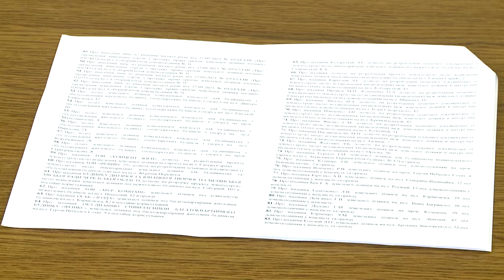Ключові питання сесії міськради. Нагородження освітян